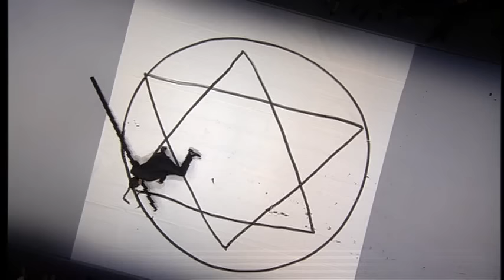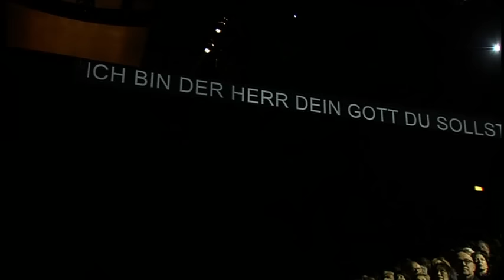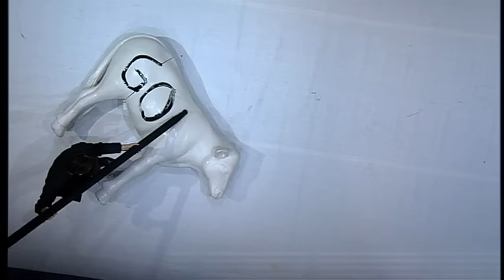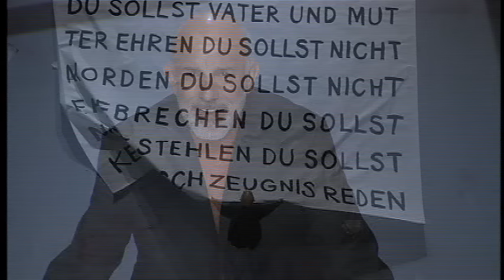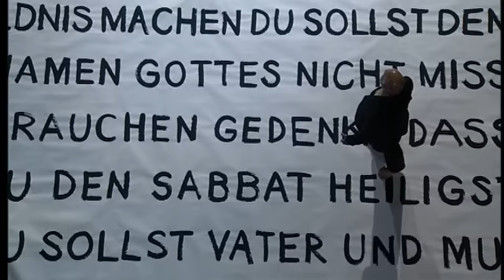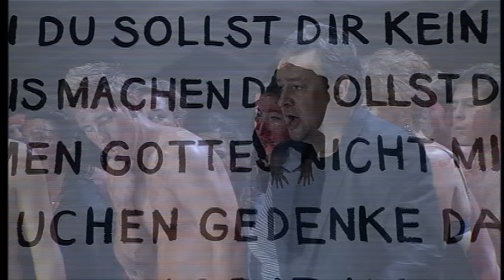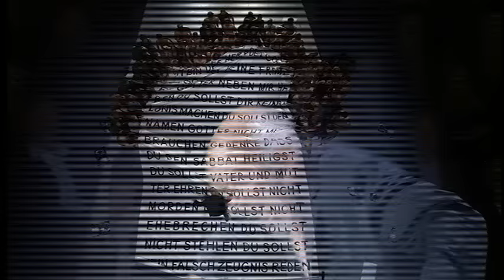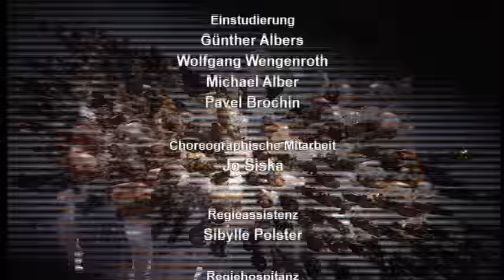Schönberg - Moses und Aron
Bochumer Symphoniker
Conductor: Michael Boder
ChorWerk Ruhr

Moses - Dale Duesing
Aron - Andreas Conrad
Ein junges Mädchen - Ilse Eerens
Eine Kranke - Karolina Gumos
Ein junger Mann - Finnur Bjarnason
Der nackte Jüngling - Michael Smallwood
Ein anderer Mann/Ephraimit - Boris Grappe
Ein Priester - Renatus Meszar
Vier nackte Jungfrauen - Ilse Eerens, Hanna Herfurtner, Karolina Gumos - Constance Heller